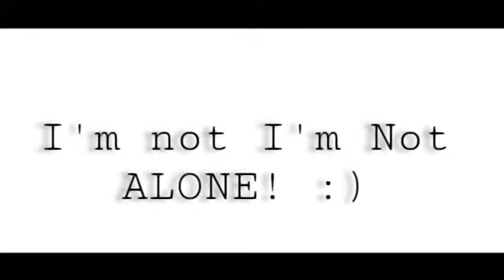Alone [GLMV] Gift for Pudding Bahagia ;w;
GIFT FOR

Pudding  Bahagia
Seshiriaaa Channel